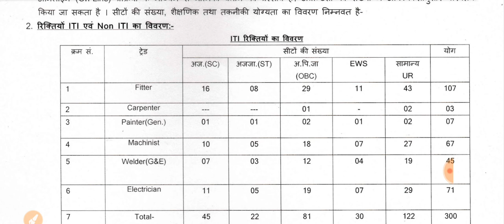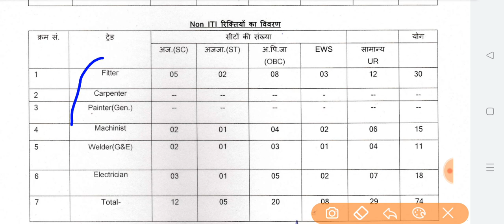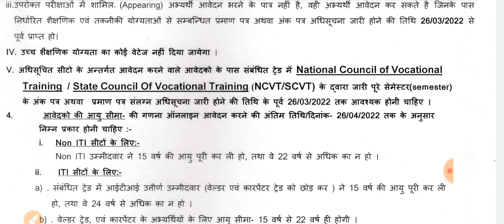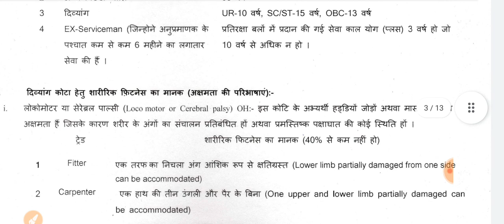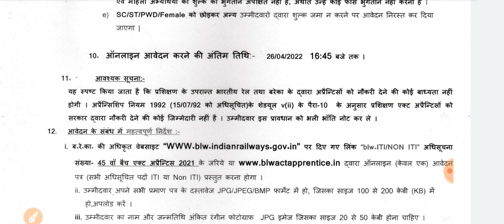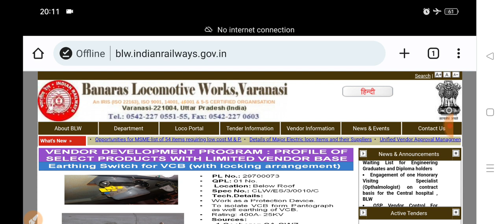ITI रेलवे अप्रेंटिस Fitter/Electrician/Machinist/Welder/Carpenter 2022